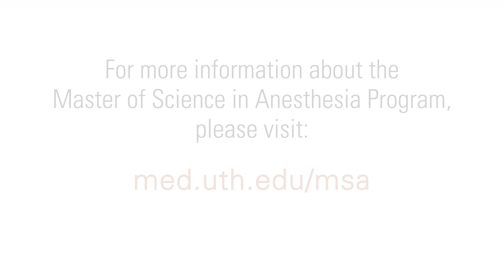Hancock's Headlines: Anesthesiologist Assistant Program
Our newest educational program provides excellent training from our anesthesia experts and fills a critical clinical need.